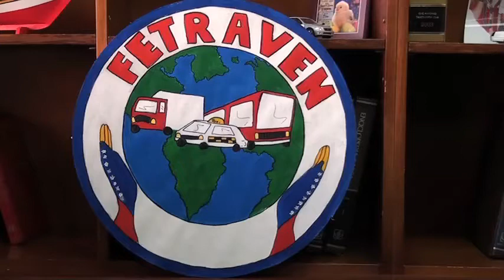FETRANSVEN DENUNCIA MAFÍAS DEL TRANSPORTE